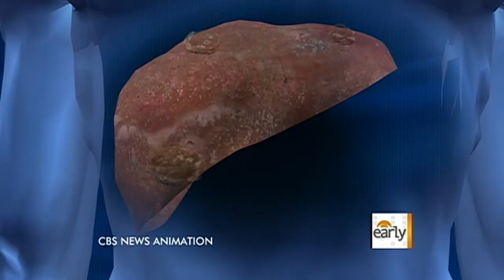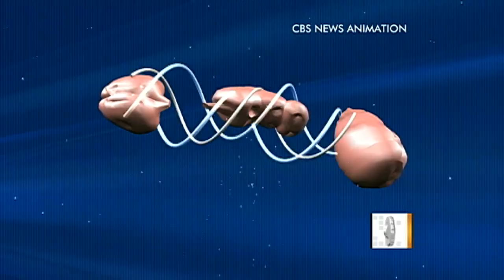Hepatitis C cure rate doubled with new drug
More than three million Americans are infected with hepatitis C, a blood-borne virus that's linked to 12,000 deaths every year. "Early Show" medical correspondent Dr. Jennifer Ashton reports on a powerful new drug therapy that is giving new hope to the infected.